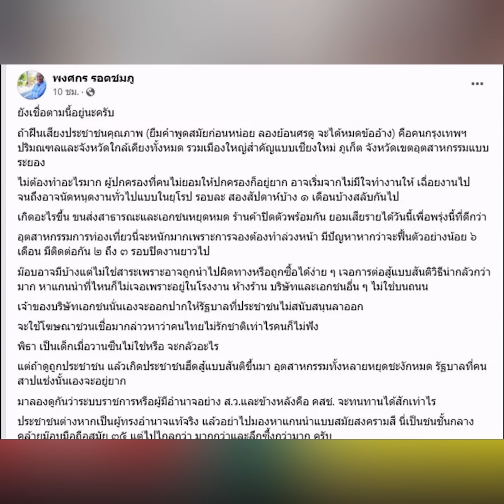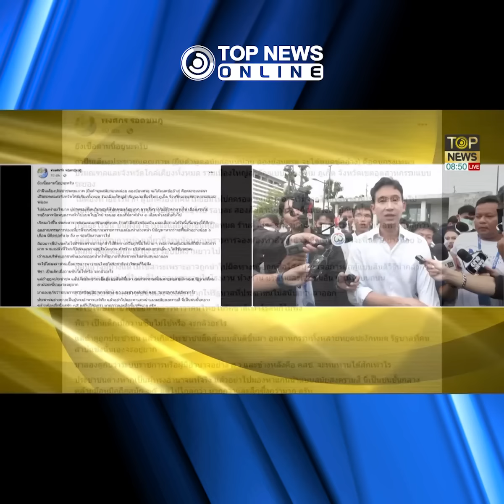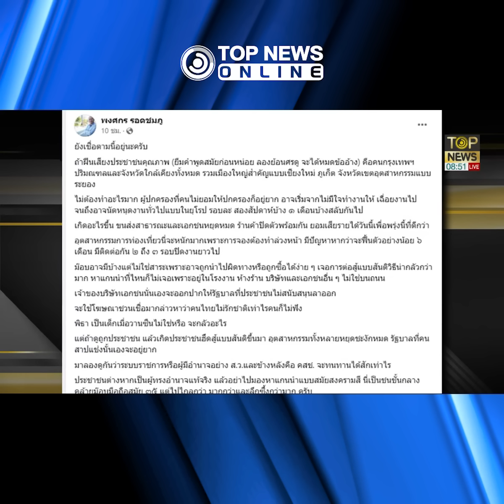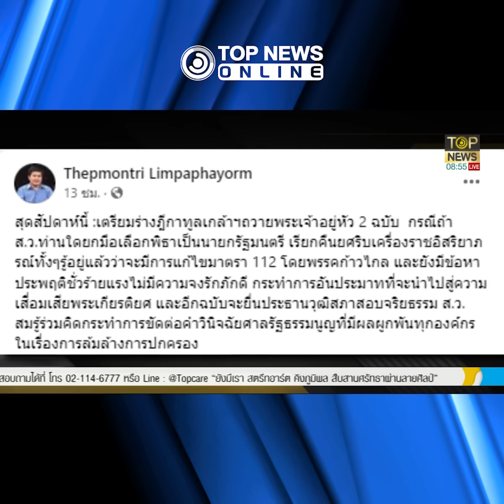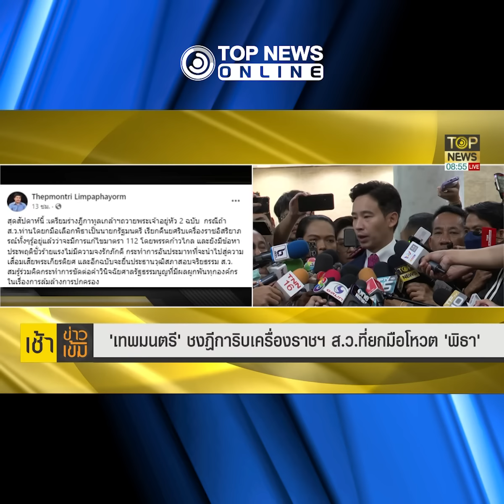"ธีระ" แย้ง "พล.ท.พงศกร" ชี้เสียงพรรคร่วมรวมกัน มากกว่าเสียงด้อมส้มเลือก "ก้าวไกล" | TOPNEWS ONLINE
"ธีระ" แย้งความคิด "พล.ท.พงศกร" หลังดึงดันหนุน "พิธา" ตามเสียงข้างมาก ชี้เสียงพรรคร่วมรวมกัน มากกว่าเสียงด้อมส้มเลือก "ก้าวไกล" พร้อมถามกลับพรรคจัดตั้งรัฐบาล ทุกวันนี้ไม่เคยเน้นนโยบายปากท้องประชาชน เอาแต่มุ่งปฏิรูปสถาบันฯและระบบข้าราชการอย่างเดียว